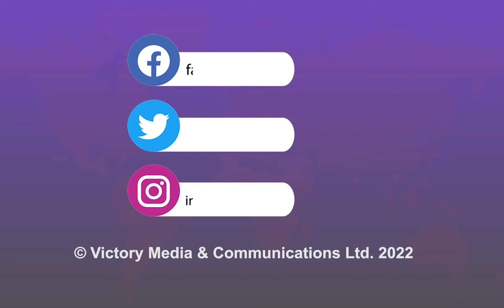যে নগরে মানুষ আসেন স্বেচ্ছায় মৃত্যূকে বরণ করে নিতে । Vtv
হিন্দু ধর্মের বিশ্বাস অনুসারে, সারা পৃথিবীতে মোট সাতটি তীর্থস্থান আছে,যাকে একত্রে সপ্তপুরি বলা হয়ে থাকে। যেখানে গেলে মানুষ মোক্ষ লাভ করতে পারেন। কাশী এই সপ্তপুরীর মধ্যে অন্যতম পবিত্র এক স্থান। কাশী গঙ্গা নদীর তীরে হবার কারণেই এই নদীতে স্নাণ করা,পুণ্যের কাজ বলে মনে করে সনাতন ধর্মাবলম্বীরা।